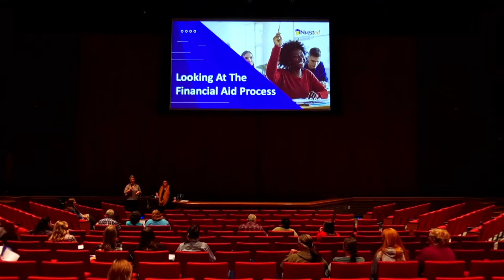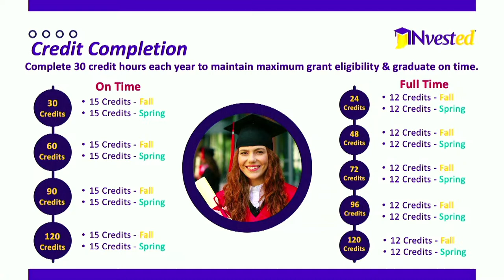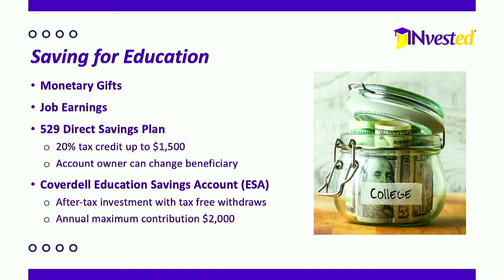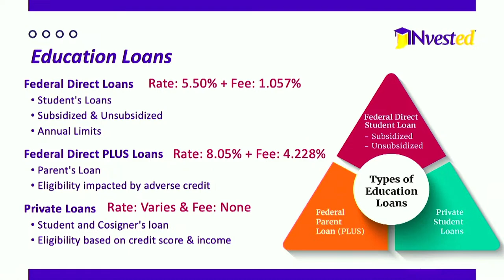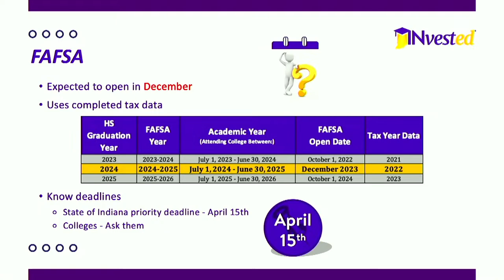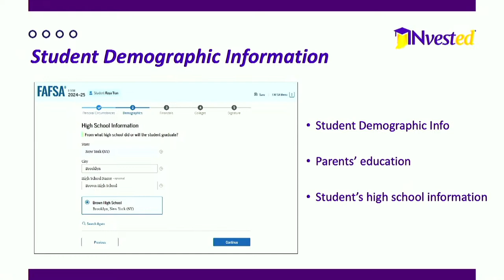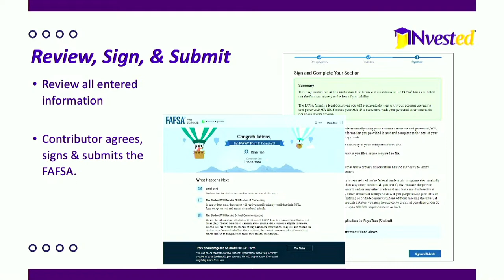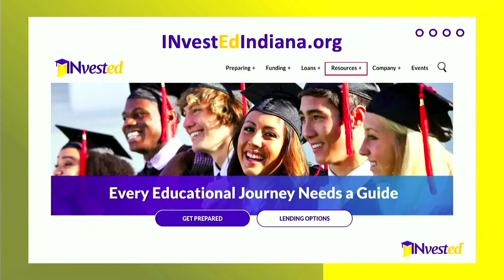East Central High School: 2023 Financial Aid Meeting